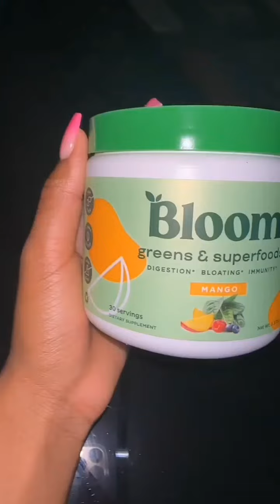Fasten your seatbelt, it’s a b obu t to get b u m p y